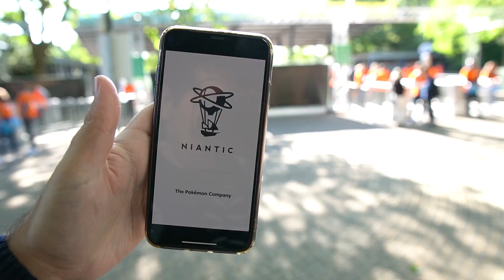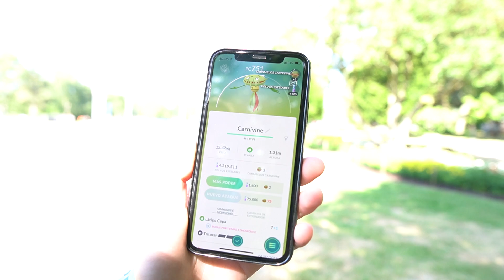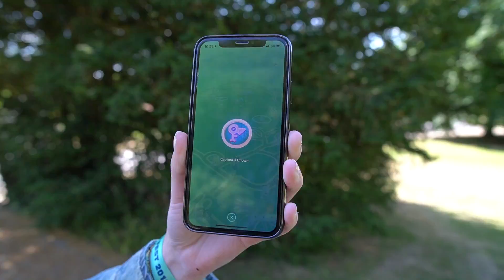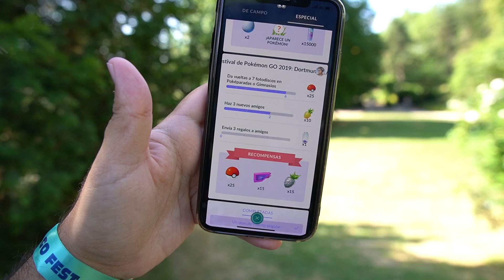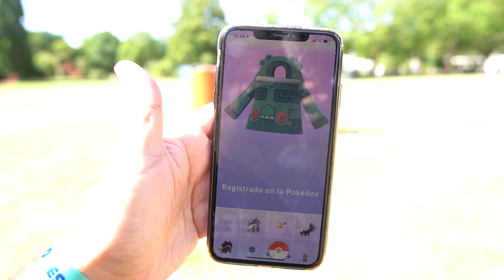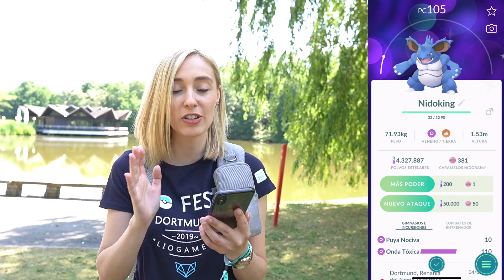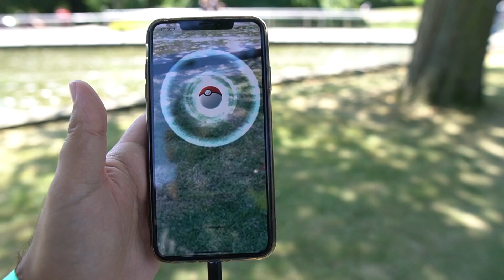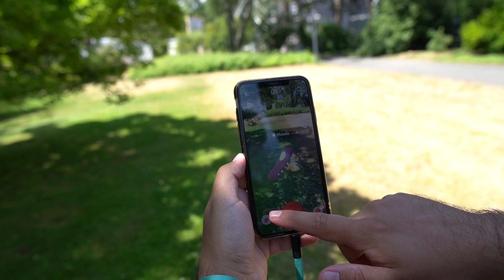LA MEJOR EXPERIENCIA DE NUESTRA VIDA - POKEMON GO FEST 2019 DORTMUND [LioGames]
Hola chicos, hoy os dejamos la primera parte de nuestra aventura en el Go Fest de Dortmund.

Nos vemos pronto con más! ;)